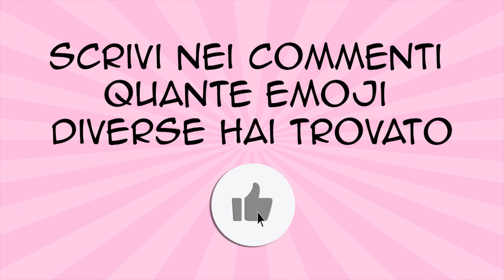😻 Trova l'Emoji Diversa Pusheen | Aguzza la vista e trova l'intruso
ALTRI QUIZ A CACCIA DELL'INTRUSO

Aguzza la vista e trova tutti i divertentissimi intrusi nel mondo di Pusheen
Buon divertimento  😄

PS: se sei un appassionato di giochi iscriviti al nostro canale potrete divertirvi con giochi a domande, vero falso, trova le differenze, indovina il personaggio a tema cinema, cartoni animati, Disney, Pixar, Harry Potter, Marvel, Netflix, videogame ma anche geografia, cibo, animali e tanti altri!